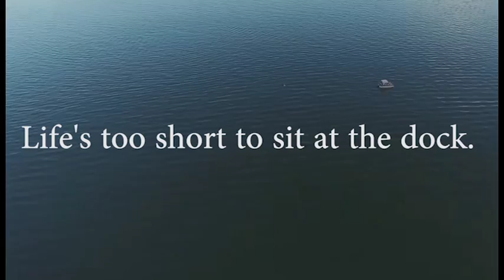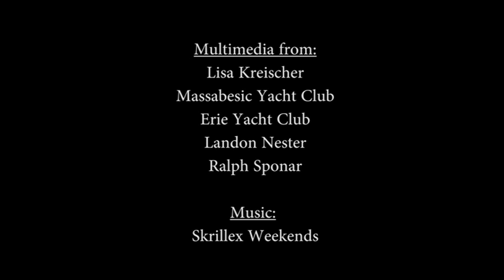2017 Nationals Promotion